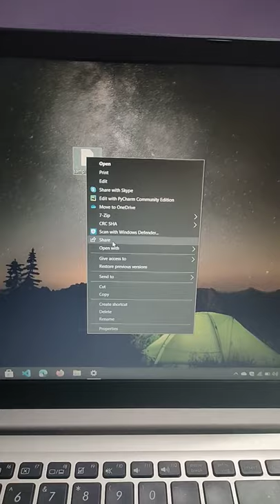How to send / share files from laptop to laptop | Wireless | Windows 10 | without software | NearBy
How to send / share files from laptop to laptop | Wireless | Windows 10 | without software | NearBy Sharing